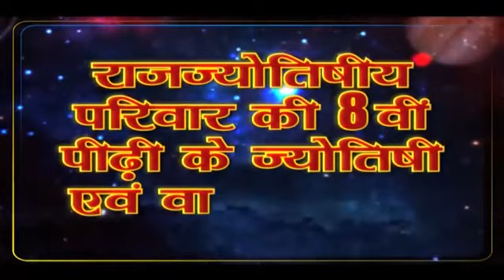लाल किताब शनि राशि फल 2017, Lal Kitab Shani, Saturn Rashiphal 2017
लाल किताब शनि राशि फल 2017, Lal Kitab Shani, Saturn Rashiphal 2017, 2017 का सबसे बड़ा राशि परिवर्तन: शनि इन 3 राशियों पर डालेंगे खास प्रभाव.

10 असली, शक्तिशाली, चमत्कारी टोटके जो चमकाएंगे किस्मत, 10 Asli Totke Chamkayenge Kismat

14 असली, शक्तिशाली, चमत्कारी टोटके चमकाएंगे किस्मत, 14 Asli, Chamatkari Totke Chamkayenge Kismat

25 क़र्ज़ मुक्ति के असली, शक्तिशाली, चमत्कारी टोटके, 25 Asli, Chamatkari Totke for Removing Loan

5 असली, शक्तिशाली, चमत्कारी टोटके दिलाएंगे सफलता , 5 Asli, Shaktishali Totke Delayge Safalta

100% असली, शक्तिशाली टोटके बदल देंगें क़िस्मत, 100% Asli, Shaktishali Totke Badal Dege Kismat